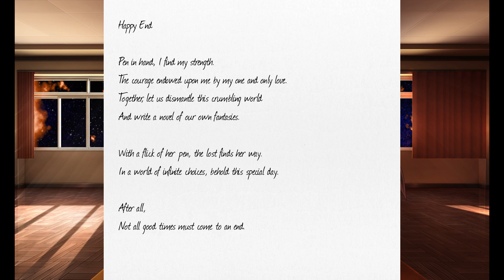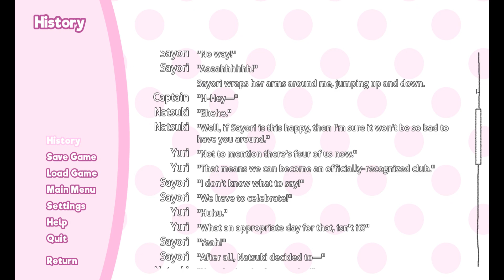Doki Doki Literature Club! (no Monika)